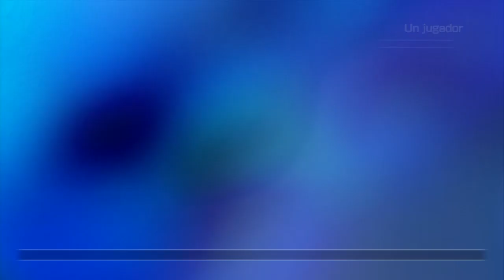Dragon Ball Z Battle Of Z Gameplay En Español # 2(Preparacion Infernal)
Dragon Ball Z: Battle of Z, desarrollado y distribuido por Namco Bandai Games, es un nuevo juego de lucha tridimensional basado en el popular manga Dragon Ball para PlayStation 3, Xbox 360 y PlayStation Vita, centrado en la experiencia multijugador para hasta ocho jugadores.  Dragon Ball Z: Battle of Z, un juego que brinda un nuevo modo de luchar en forma de combates por equipo.

Los jugadores podrán crear su equipo según el estilo de combate de cada luchador: de apoyo, de Ki, de interferencia o de cuerpo a cuerpo. Cuanto mejor sea el equipo en su composición, más potentes serán sus combos.

Entre las ediciones que saldrán al mercado de Battle of Z Namco ha enseñado la Goku Edition, que incluye el juego completo, un traje especial descargable para Goku de Naruto Uzumaki en modo Sabio,                                                                           Mirá más videos nuestros aquí: